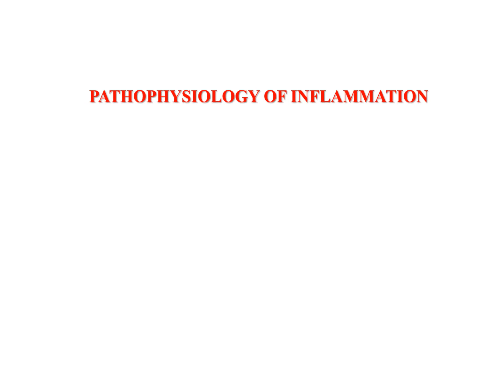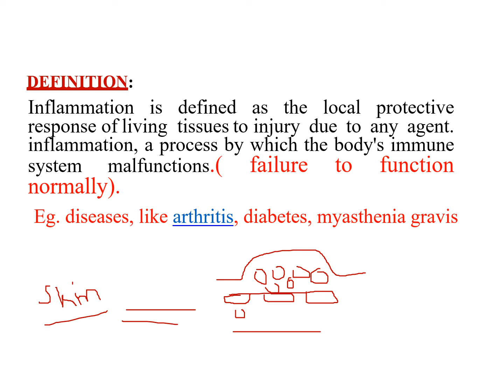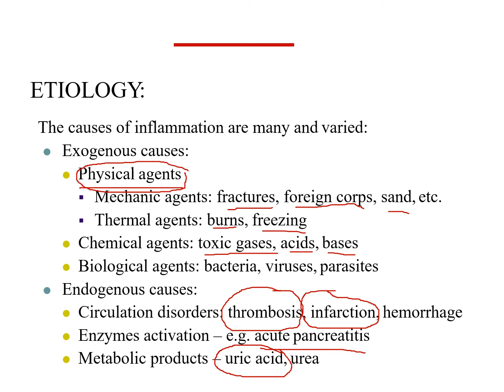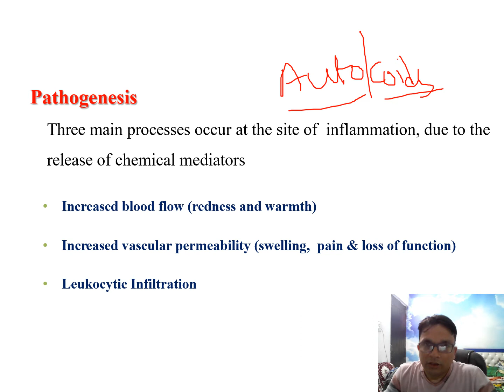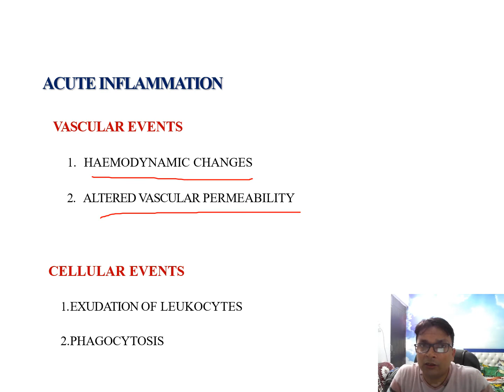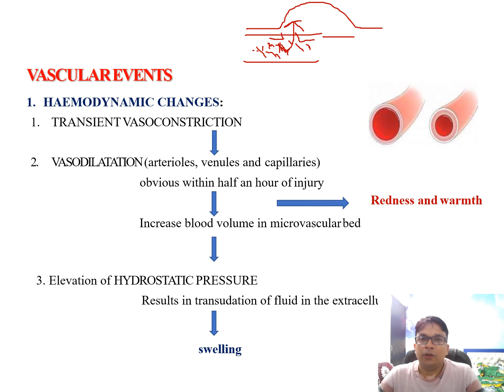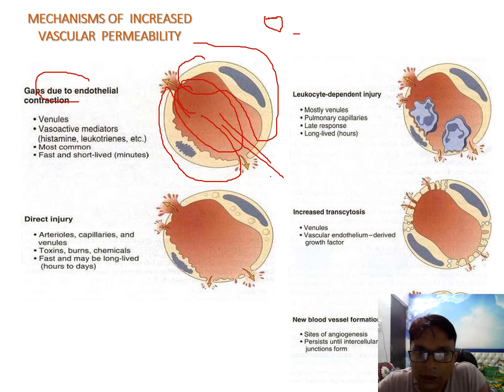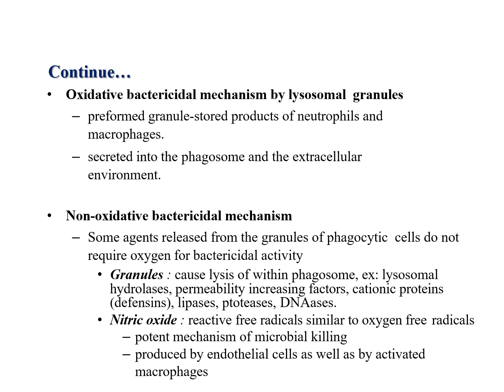Pathogenesis of inflammation Haemodynamic changes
Pathogenesis of inflammation; Haemodynamic Changes; Vascular permeability